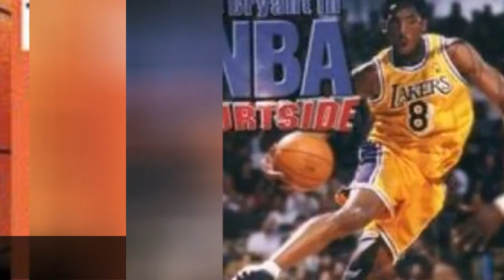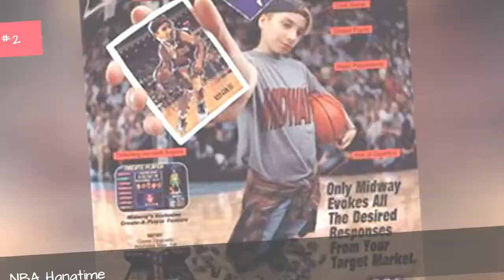The Best Nintendo 64 Basketball Games ➊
If you owned a Nintendo 64 at any time during your life, then it's safe to say there were probably a few basketball games in your collection. With so many great options to choose from, there was never a shortage of games to play for fans of the genre. Since some games were much better than others, we've decided to rank the best Nintendo 64 basketball games of all time.
This list will feature the most popular and best-selling basketball games that were released for Nintendo 64. While many of these games were console exclusive, we're allowing non-exclusives to be a part of the list as well. This poll contains items like NBA Hangtime andNBA Showtime: NBA on NBC. Vote for your favorite video N64 games below.Photo: NBA Showtime: NBA on NBC/Midway Games...more
0:00 - Intro
0:00:08 - NBA Jam 2000
0:00:21 - Fox Sports College Hoops '99
0:00:33 - NBA Jam 99
0:00:46 - NBA In The Zone '98
0:00:56 - Kobe Bryant in NBA Courtside
0:01:08 - NBA Courtside 2: Featuring Kobe Bryant
0:01:21 - NBA Hangtime
0:01:35 - NBA Showtime: NBA on NBC